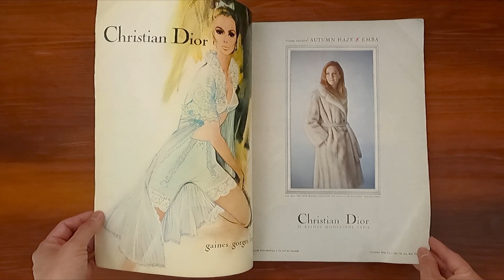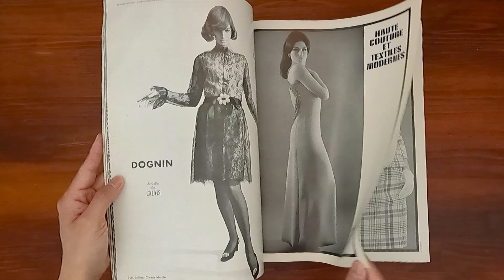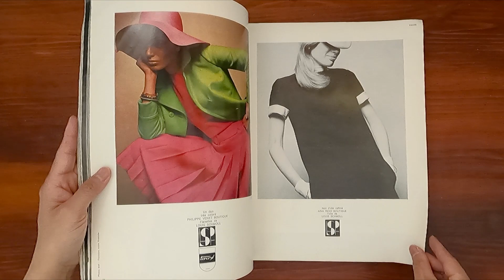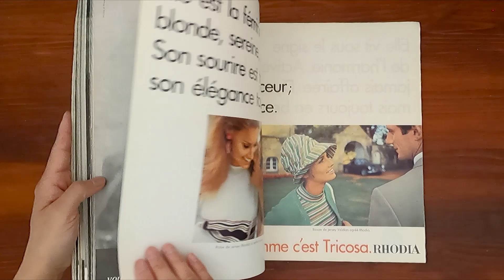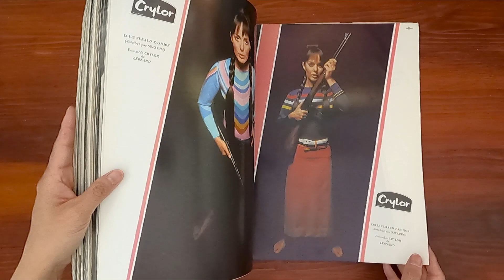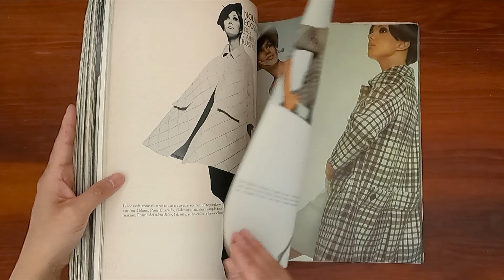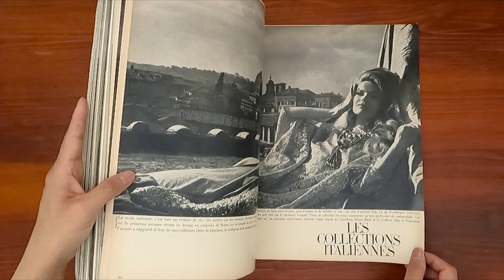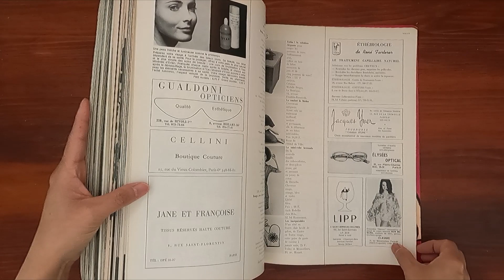1967 March ASMR Magazine Flip Through: French Vogue w Jean Shrimpton, Veruschka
Vintage issue of French Vogue March 1967.  Relaxing ASMR sounds from page turning and a step back in time at the same time.

Jean Shrimpton on the cover and inside. 1967 de point en point. Fashoins by Yves Saint Laurent, Chanel, Christian Dior, Courrèges, Cardin, and more!  Candice Bergen in Chanel. Elsa Martinelli en robe bambasas.  Paris en Parle.  Caraibes.  Veruschka models the Italian Collection.

Ads: Christian Dior, Revlon lipstick, Rodier, Gres couture, Hermes, Caron perfume, Estee Lauder, Monte Carlo, Helen Rubinstein, Lesur, Jeanne Lanvin, Leonard, Nina Ricci, Louis Feraud, Jacques Heim, Yves Saint Laurent, Torrente, Charles Jourdan, Bally Shoes, Leonard, Woolite, Hirasen Lace, Sorelle Fontana, Worth perfume